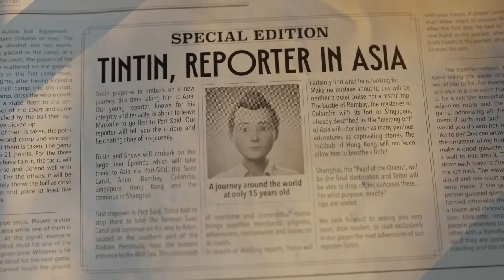TINTIN REPORTER Cigars of the Pharaoh Gampelay Trailer( 2023 ) PS5